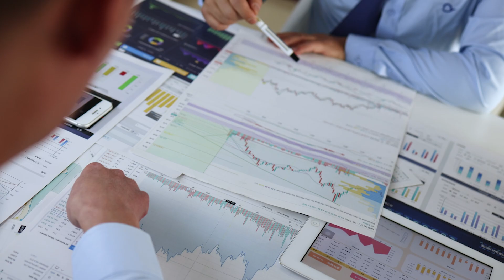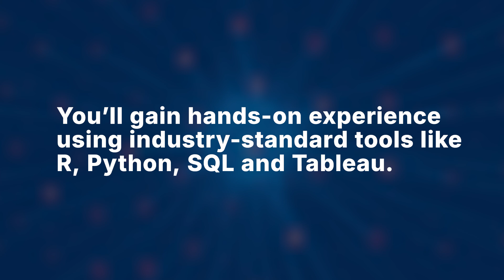Should I Get a Data Analytics Degree? 📊 | Data Analytics Degree Explained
Are you asking yourself, “Should I get a data analytics degree?” Explore how a data analytics degree can equip you with the skills to turn raw data into actionable insights, making you an asset in business and tech fields.

At SNHU, you can earn your data analytics bachelor’s degree entirely online. You’ll learn about the curriculum, including courses in data mining, data visualization and statistical analysis.

So, is a data analytics degree worth it? Uncover the benefits and opportunities a degree can offer. Take advantage of SNHU’s flexible program and start building your professional portfolio today:

0:00 Bachelor’s in Data Analytics

0:10 What Can You Do with a Data Analytics Degree?

0:40 Data Analytics at SNHU

1:15 What Else Do I Need to Know about SNHU’s Online Data Analytics Degree?

1:45 End

📱 Considering SNHU online? Request info today
💻 Apply for free! It takes about 5 minutes, and you get a free transfer credit evaluation